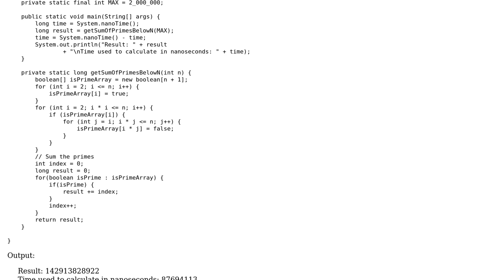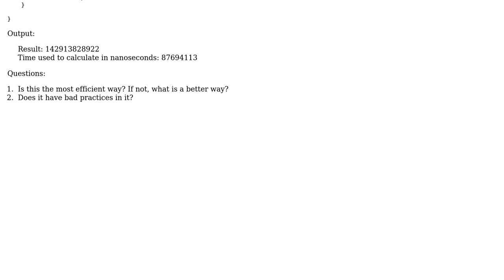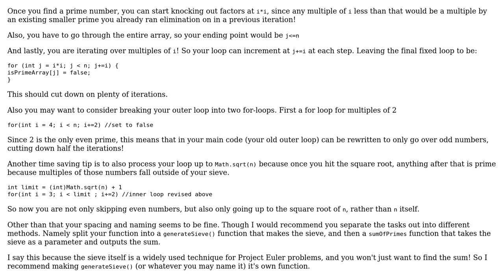Project Euler #10 in Java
With thanks & praise to God, and with thanks to the many people who have made this project possible! | Content (except music & images) licensed under CC BY-SA | Music | Images & others | With thanks to user TheCoffeeCup user Phrancis user JPMC and the Stack Exchange Network Trademarks are property of their respective owners. You are responsible for your own actions.